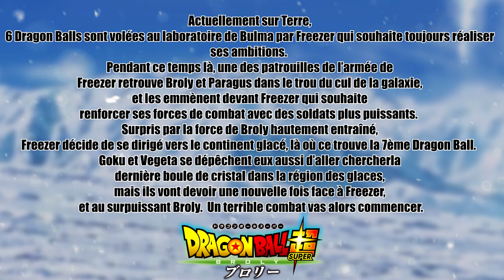OMG LA FURIE DU SUPER SAIYAN LÉGENDAIRE BROLY LA PUTEUUH DE FREEZER !!?- REVIEW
Hello c'est Kris nouvelle vidéo Dragon Ball Super ! N'oubliez pas de m'ajouter sur snapchat je parle beaucoup là bas, snap : krisssj77

OMG LA FURIE DU SUPER SAIYAN LÉGENDAIRE BROLY LA NOUVELLE TCHOIN DE FREEZER ?!! - DRAGON BALL SUPER BROLY

AKIRA TORIYAMA ORGINAL CREATOR

COPYRIGHT / BANDAI NAMCO / TOEI ANIMATION

COPYRIGHT: TOYOTARO/AKIRA TORIYAMA ORIGINAL CREATOR